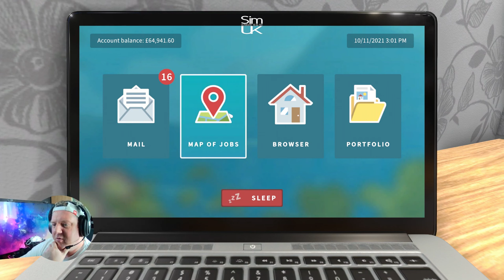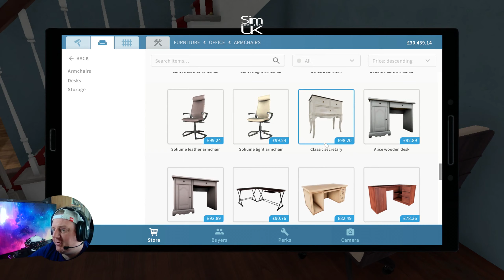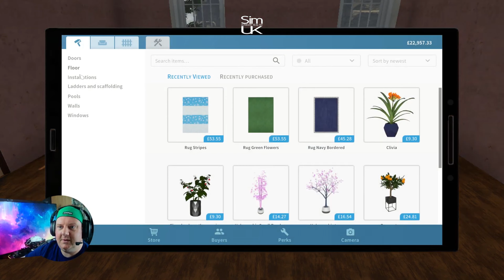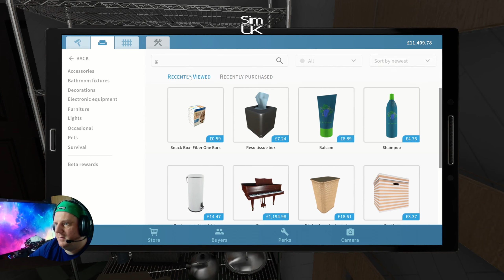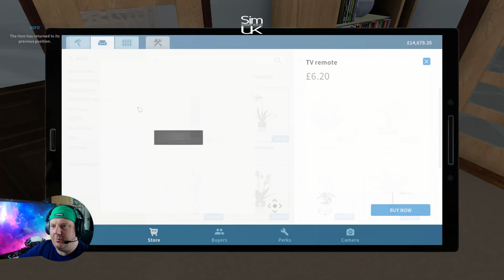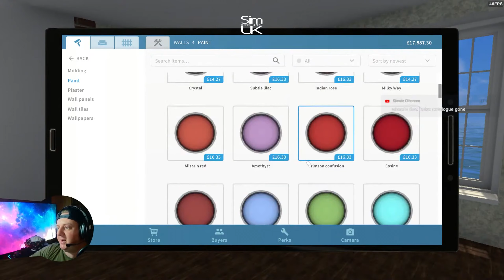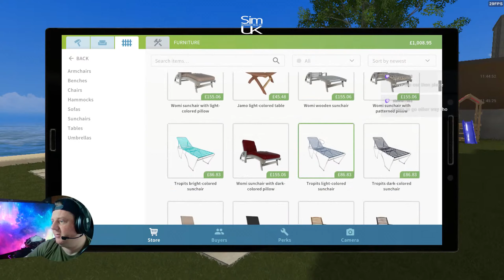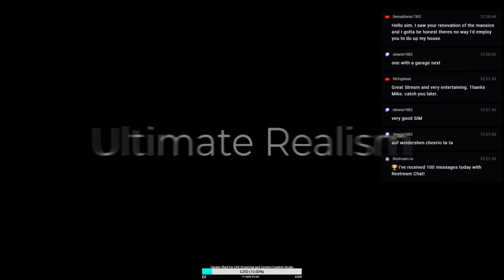I Bought A MANSION SPEEDBUILD - House Flipper Luxury DLC